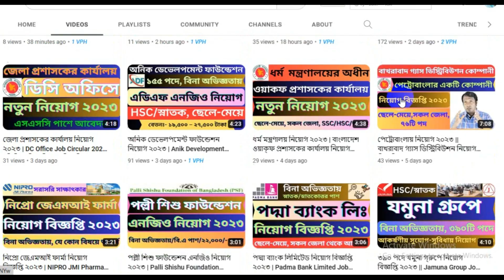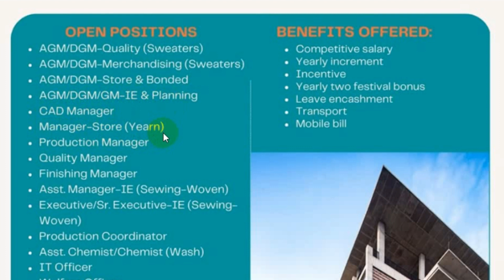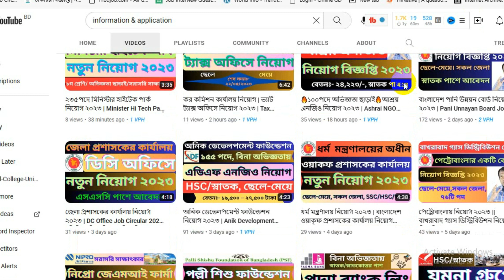হা-মীম গ্রুপে নিয়োগ বিজ্ঞপ্তি ২০২৩ | Ha-Meem Group Job Circular 2023 | Company Job Circular 2023